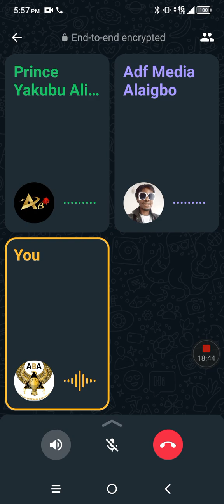Enugu+Borgu+Mbaise Ntu Basket.122722.UNIAACL-EACL AME Bantu International Media/Borgu Empire News.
Enuugwuoku (Top of the Volcano ~ Biafra historical headquarters) agrees to help mobilize with Mbaise.